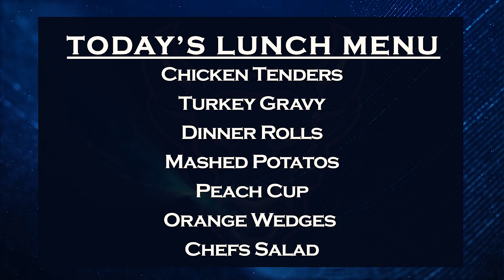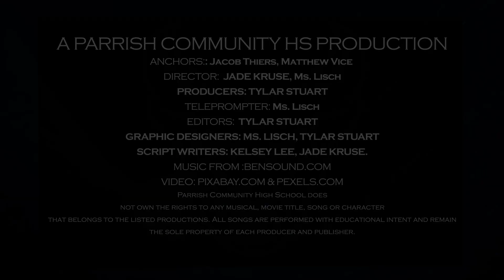Quick Bullseye News: April 18th , 2023